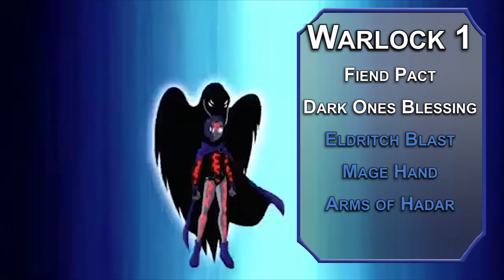How to Play Raven in Dungeons & Dragons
This week we have a D&D 5e build for everyone's favorite angry devil child, Raven.  This is a great build for people who want to go where they want, and do whatever they can think of.  Spells, portals, darkness, it's all sorts of edgy fun.  Come back next Tuesday for another build!